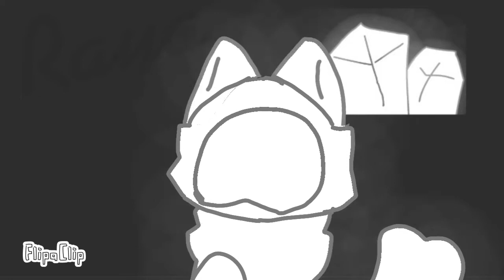[missing home] animation meme kajiu paradise ghost pup